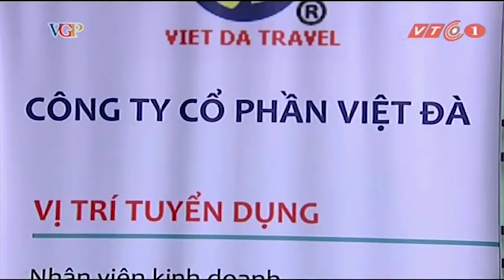Trailer Le Tot Nghiep & Ngay hoi viec lam 2015 - Dong A University